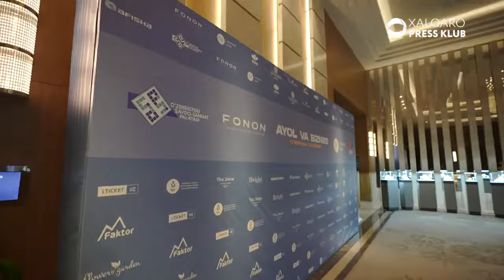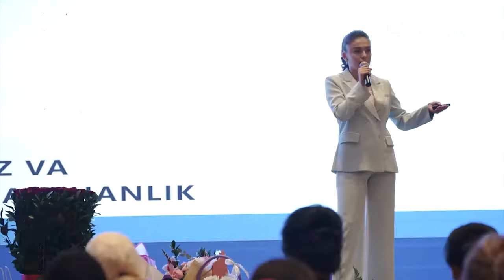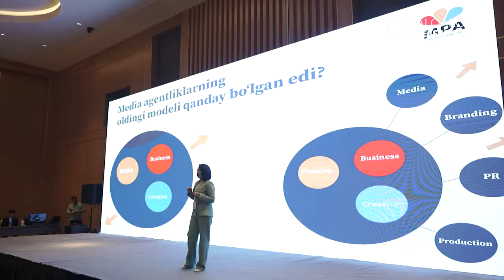"AYOL VA BIZNES" MUALLIFLIK LOYIHASI YANA BIR KASHFIYOTI by @Xalqaro press klub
@nafosat_uz  bir qancha nufuzli tashkilotlar bilan hamkorlikda tashkil etgan “Ayol va biznes - o'sishga qodirmiz!" forumida ishtirok etgan spikerlar bir qator muammolarni yengib o’tib o’z karyeralarini va bizneslarini yuqori cho’qqilarga olib chiqishga muvaffaq bo’lgan, o’zlaridagi qo’rquvni yenga olganlardir.

Biznesdagi kelajagingizni yaratish uchun kerak bo’lgan bilimlarni olishda navbatdagi  qadamlarni qo’yish  va rivojlanish vaqti keldi.